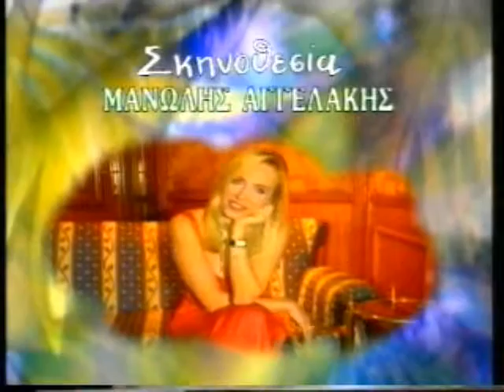ΜΕ ΤΗΝ ΚΑΤΕΡΙΝΑ 04/06/1999 Μέρος 1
Με την Κατερίνα Γιατζόγλου
Συμμετέχει Κώστας Λεφάκης